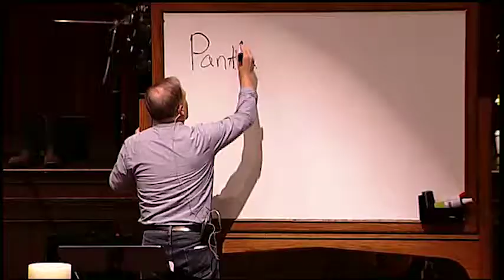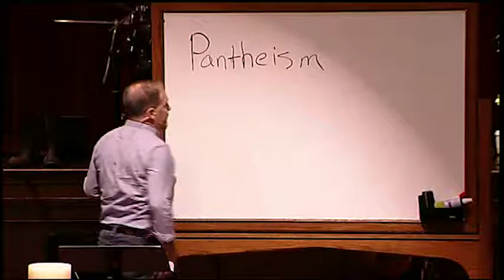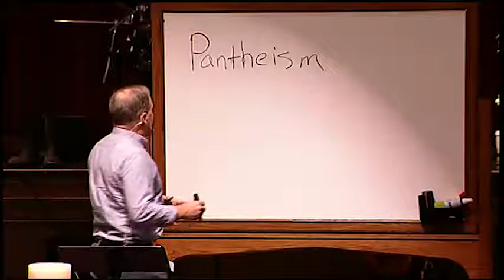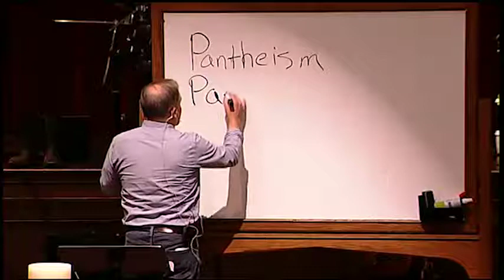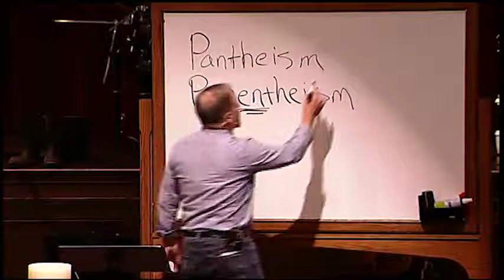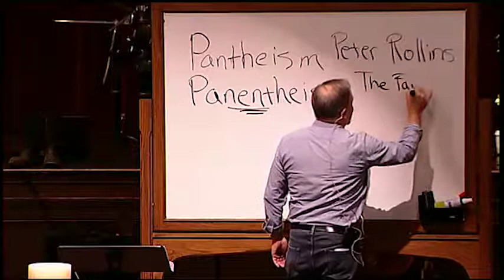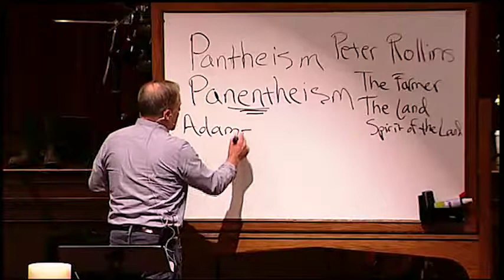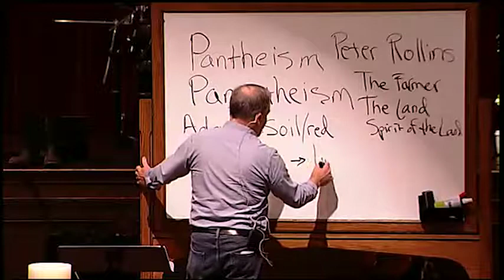February 18, 2018: eleven:eleven celebration meditation "dirt"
"dirt"
First in the series "Grounded; Finding God in the World"
Rev. Tom McDermott